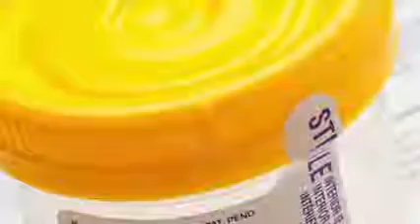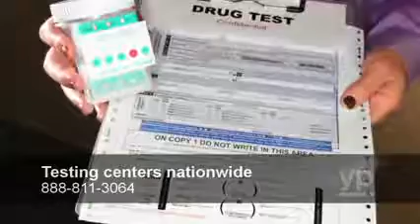Drug Testing Center - Accredited Drug Testing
Call Today! (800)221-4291 | Pre-Employment, DOT, Court Ordered, School | Fast & Easy | Nationwide Drug Testing | Drug Test | Alcohol Test | DNA Test | Confidential

" When You Need A Test, Choose The Best! "